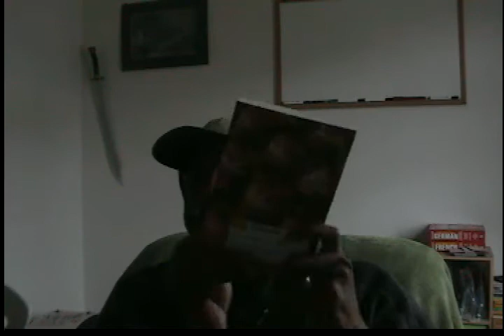Lithuanian Resources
Lithuanian study materials